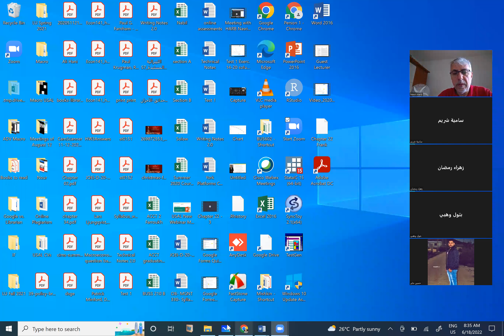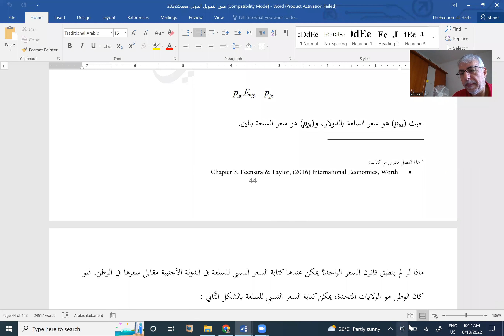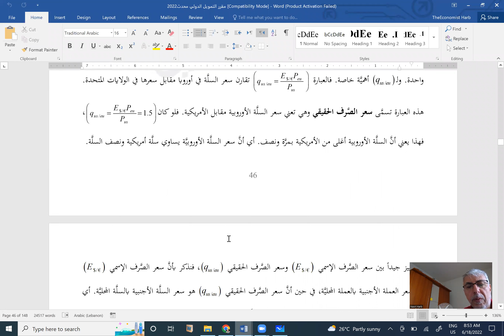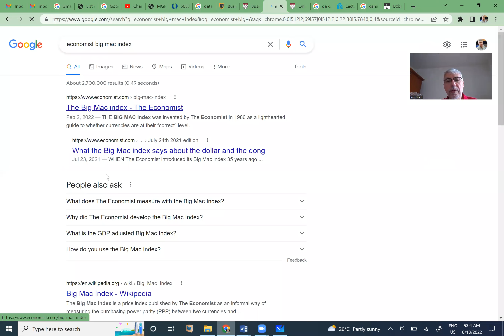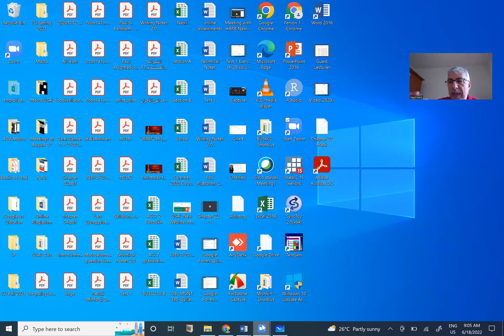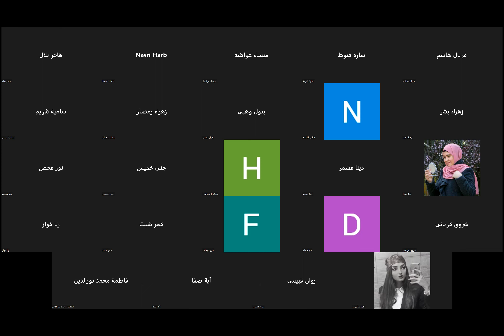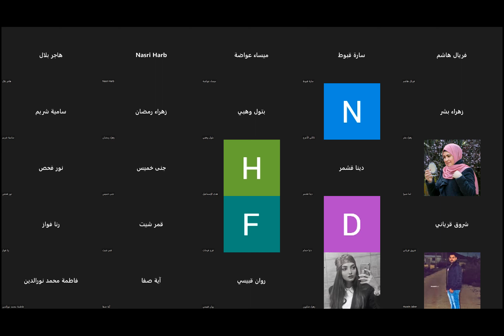Int Finance Lecture 13